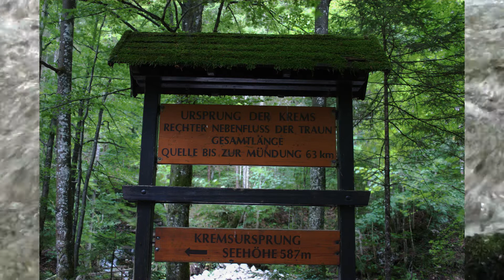OÖ: Krems Ursprung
Krems Ursprung bei Micheldorf in Oberösterreich.